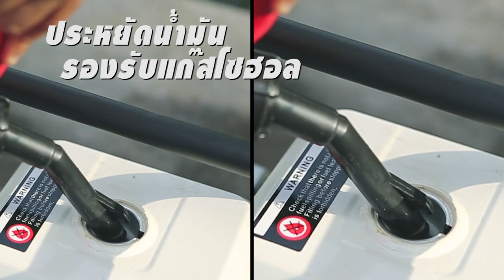KANTO GASOLINE PUMP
ปั๊มน้ำเครื่องยนต์แคนโต้ (เบนซิน 4 จังหวะ) KANTO
เหมาะสำหรับ ดูดถ่ายเทน้ำ, น้ำท่วมขัง,  ดูดน้ำเพื่อ
การเกษตร, ใช้ในไซต์งานก่อสร้าง, บนเรือ เป็นต้น
มีให้เลือกด้วยกัน 2 รุ่น

รุ่น KT-G20CX  มีขนาดท่อดูด-จ่าย 2 นิ้ว (50mm)
ขนาดเครื่องยนต์ 5.5 HP | 163cc | น้ำหนัก 23 Kgs
สามารถสูบน้ำได้ปริมาณสูงสุด 550 ลิตร/นาที
ราคาตัวละ 5,550 บาท

รุ่น KT-G30CX  มีขนาดท่อดูด-จ่าย 3 นิ้ว (80mm)
ขนาดเครื่องยนต์ 6.5 HP | 196cc | น้ำหนัก 25 Kgs
สามารถสูบน้ำได้ปริมาณสูงสุด 1,100 ลิตร/นาที
ราคาตัวละ 5,900 บาท

มั่นใจในคุณภาพสินค้าเครื่องมือช่าง - เกษตร
แคนโต้ ที่อยู่คู่คนไทยมายาวนานกว่า 43 ปี

สนใจผลิตภัณฑ์สินค้า KANTO สามารถหาซื้อ
ได้จากร้านค้าตัวแทนจำหน่ายทั่วประเทศไทย
JD / LAZADA / SHOPEE / NocNoc ได้ค่ะ
ในนั้นจะมีตัวแทนจำหน่ายของทางบริษัทฯ
ให้บริการอยู่ค่ะ  ขอบคุณค่ะ